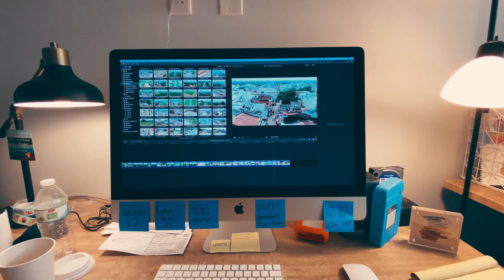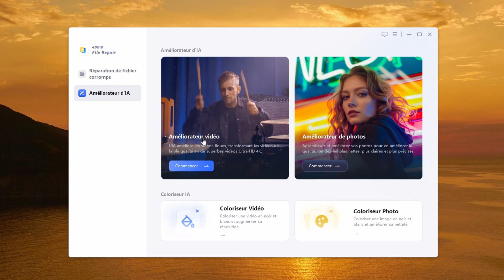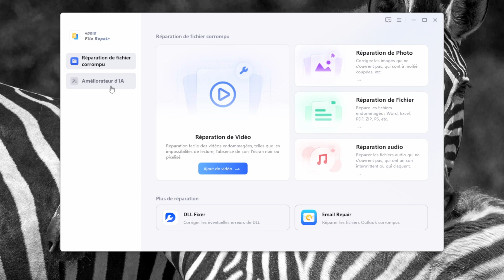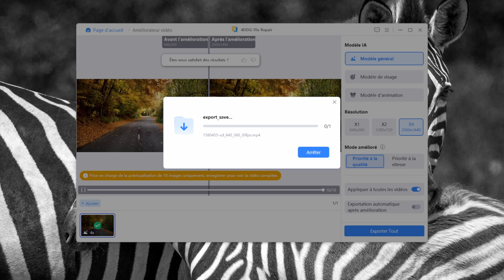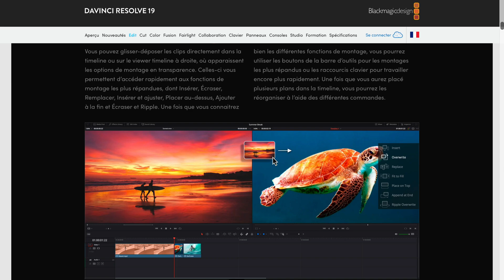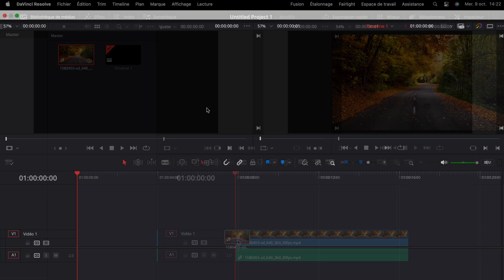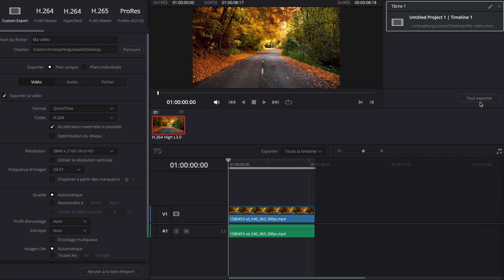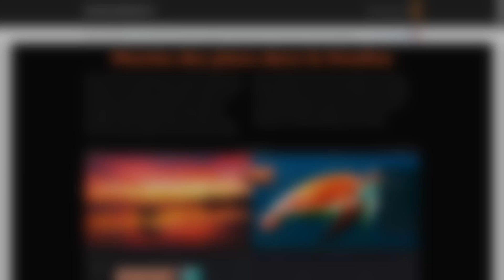Comment augmenter la résolution d'une vidéo - 4DDIG Vidéo Enhancer AI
Vous cherchez à améliorer la qualité de vos vidéos ? Dans cette vidéo, je vais vous montrer comment augmenter facilement la résolution de vos vidéos grâce à 4DDiG Video Enhancer AI, un outil puissant qui utilise l'intelligence artificielle pour optimiser vos contenus. Que vous souhaitiez passer une vidéo en basse résolution à la 4K ou simplement affiner les détails, cet outil est indispensable pour donner un coup de boost à vos vidéos. Suivez-moi pour découvrir comment transformer vos vidéos et obtenir une qualité d'image exceptionnelle en quelques clics !

🌐 Les liens

- 0:00 Introduction
- 0:57 Qu'est-ce que la mise à l'échelle ?
- 1:37 En utilisant un logiciel spécialisé
- 2:21 Comment utiliser 4DDIG Video Enhancer AI ?
- 4:41 En utilisant un logiciel de montage
- 5:35 Comment faire avec Davinci Resolve ?
- 7:52 Au revoir

🎵 Crédit audio